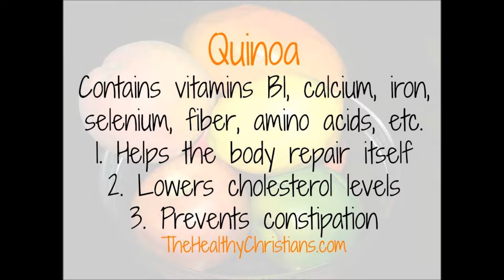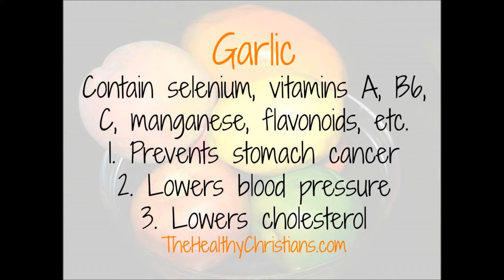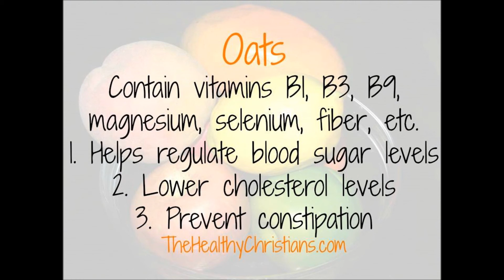Top 20 SuperFoods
Discover the foods that are packed with vitamins, minerals, anti-oxidants and other nutrients to help you improve your health and prevent cancer and other diseases.